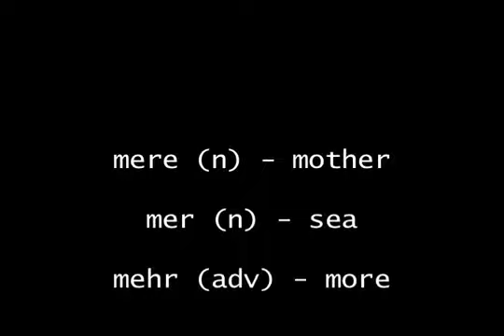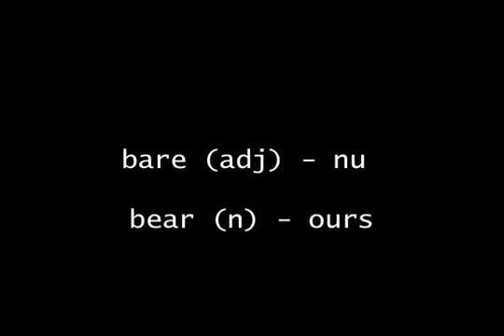Homonymes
An experimental film about language, our understanding of words, and the differences and similarities between languages. The entire film is based on different combinations of 20 words which are all homonyms. 10 words in french 10 words in English, and two proper names.